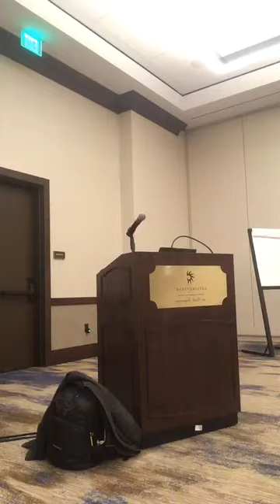Middle School Acappella: Back to the future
NAfME international conference 2018. Douglas Carnes presents on Middle School Acapella's usefulness in the classroom!